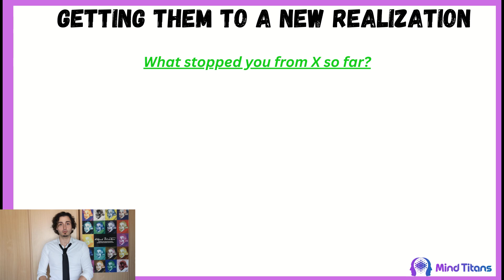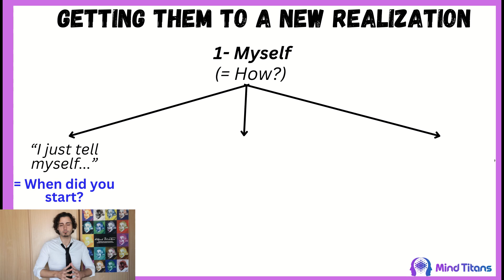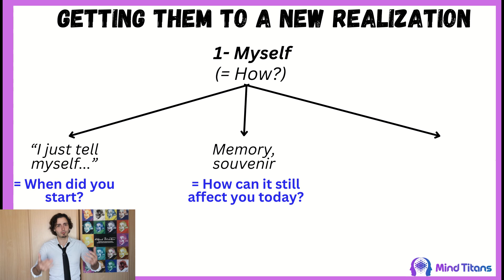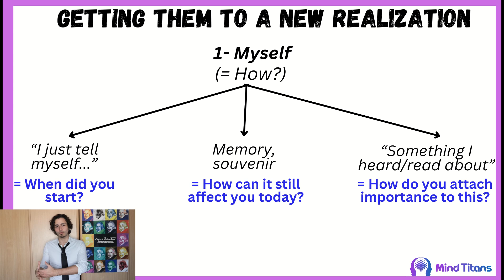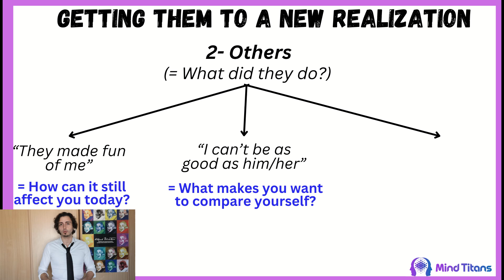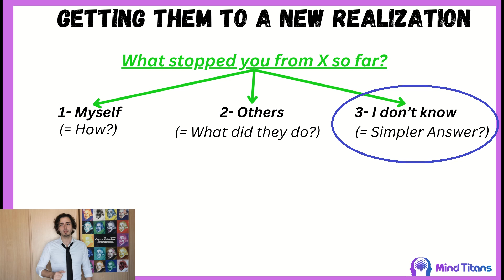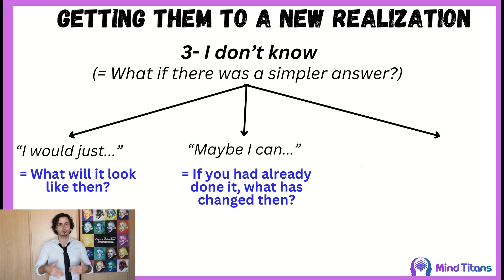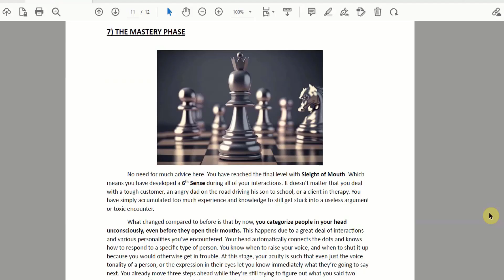How to Lead Your Clients to a New Realization? (NLP META MODEL)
Problems hypnotherapists fall into when they get a "bad" session, meaning that they didn't get the results they were expecting with their clients.

Maintaining self esteem as a therapist even when things don't go right can be a tough task. In this video, you will discover a language maneuver that guarantees you to always be able to bring your clients to a positive mental breakthrough during (or close after) your session.

By getting better results with your clients, it will be easier to stay motivated and to help more people during your career.